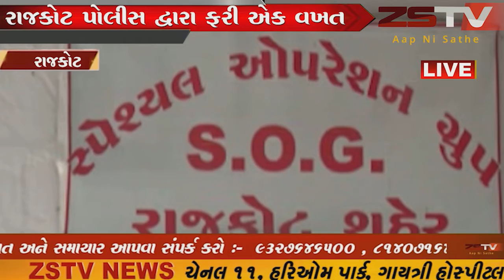રાજકોટ : એસઓજીએ પકડ્યો નકલી ડોક્ટર , જથ્થો પણ પકડાયો ZSTVNEWS//